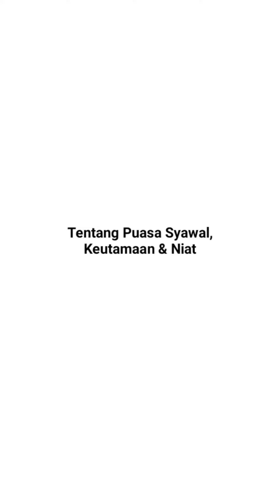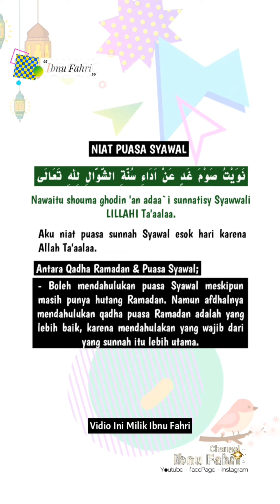KEUTAMAAN PUASA SYAWAL